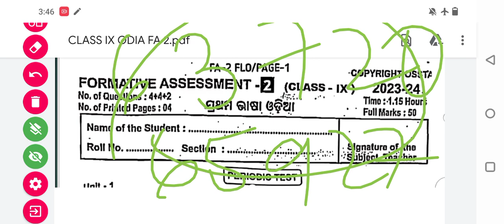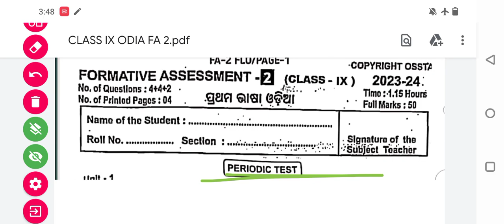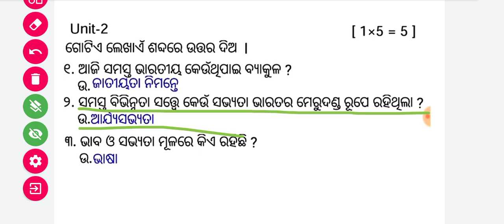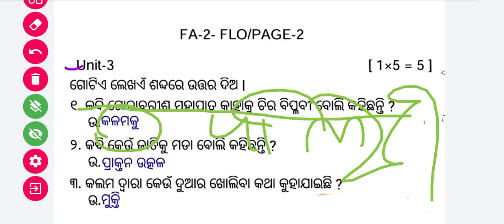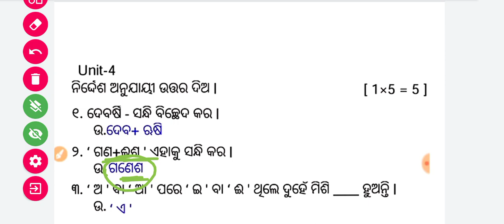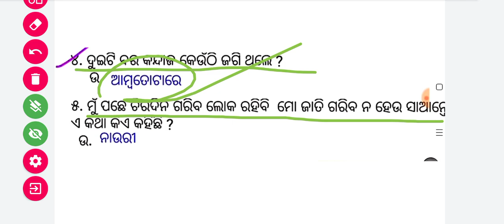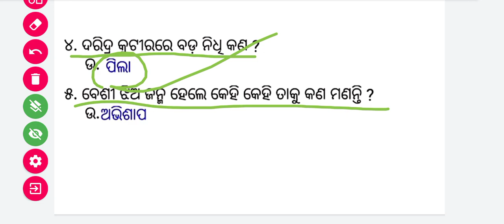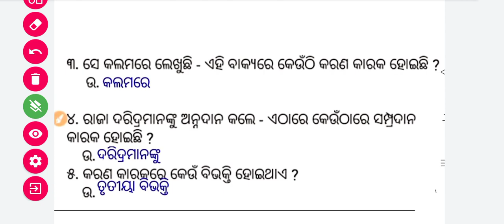CLASS 9 FA 2 QUESTIONS PAPER 2023 || CLASS 9 FA 2 ODIA REAL QUESTIONS PAPER || SMART ODIA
for selective questions contact -whatsapp  -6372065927

9th class fa2 question paper, Class 9 fa2 exam question paper,class 9 questions and answers

fa2 9th class question paper 2022, class 9 fa2 question paper 2022, fa2 model papers /formative assessment 2 model question papers, 9th class fa2 question paper 2022, 9th class fa2 odia question paper 2022 to 2023